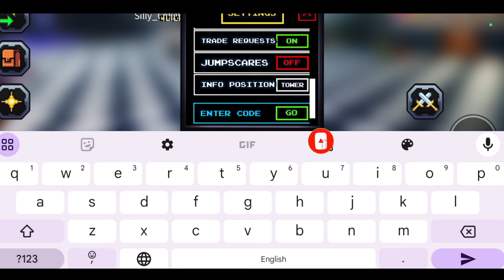*NEW* ROBLOX FIVE NIGHTS TD CODES 2024 AUGUST